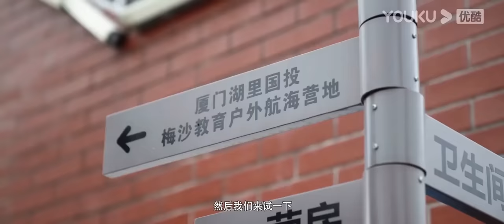吳磊與趙露思的甜蜜婚後生活！吳磊居然是家庭煮夫下廚做飯給趙露思吃